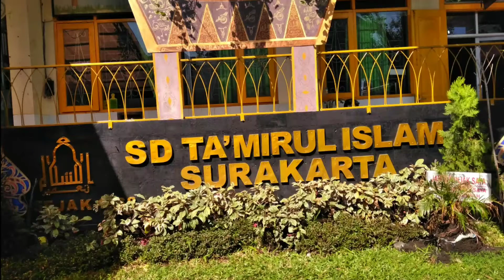Pembiasaan Patriotisme | Perdana | Kelas 4 | SD Ta'mirul Islam | Tahun Ajaran 2019-2020